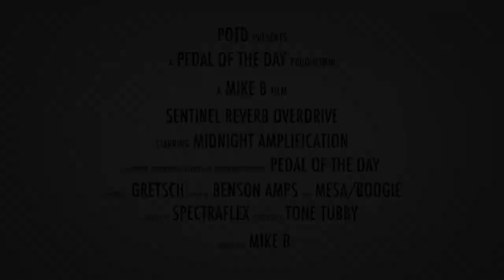Midnight Amplification Sentinel Reverb Overdrive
This is a demo video of the Sentinel Reverb Overdrive effects pedal from Midnight Amplification performed and produced by Pedal of the Day. for more effects pedal reviews and demos, and be sure to check out more of the videos here on our YouTube channel before you leave. Cheers!

Recorded with:

Gretsch G6131T Jet Firebird